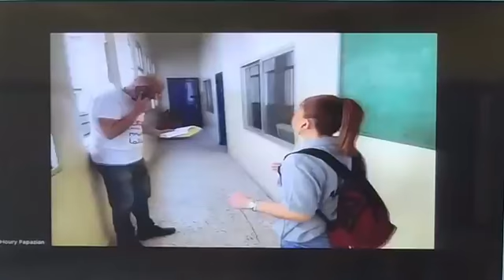Երեսփոխանական ընտրութիւններ 2022 Աբգարեան վարժարանի քուէատուփ)